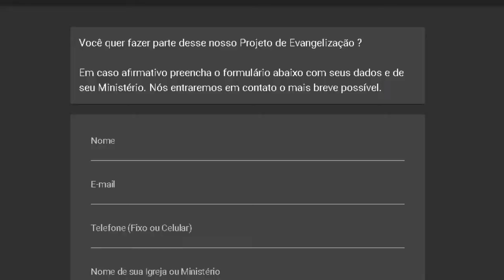CAFÉ DA UMESP PR EDUARDO CARNEIROS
PROGRAMA AVIVA BRASIL TV
APRESENTADOR PR: ROBERTO TEIXEIRA-
DIREÇÃO VALMIR MD